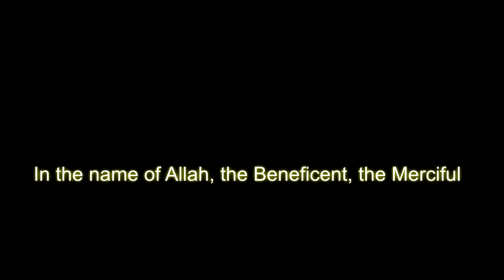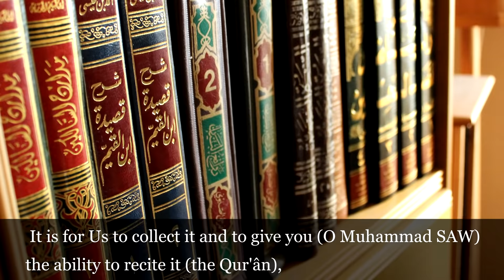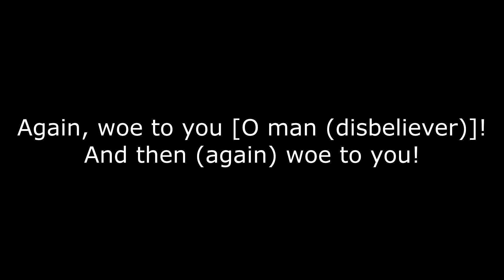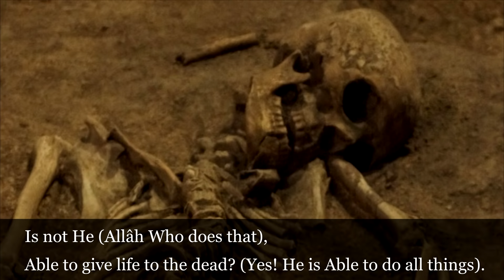Surah Al-Qiyamah - Ibrahim Jibreen [English Subtitles] ᴴᴰ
Beautiful recitation with Ibrahim Jibreen.

Surah Al-Qiyamah with English subtitles.